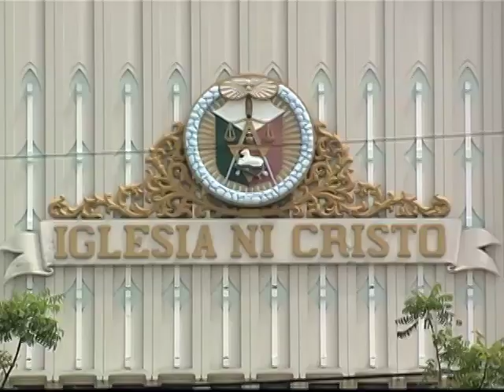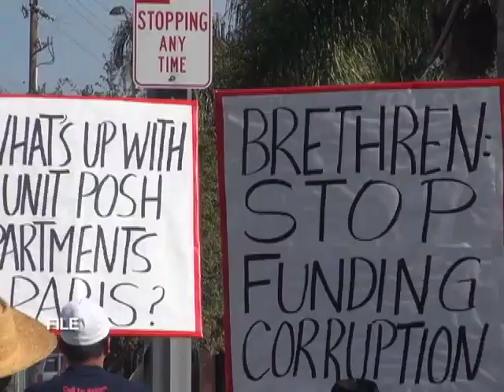Menorca arrest further galvanizes disgruntled US-based INC members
Troubles continue in 2016 for the Iglesia Ni Cristo as a former INC minister was arrested for libel in the Philippines. Rommel Conclara speaks with a former US-based INC minister to find out what this means for the church in the America.